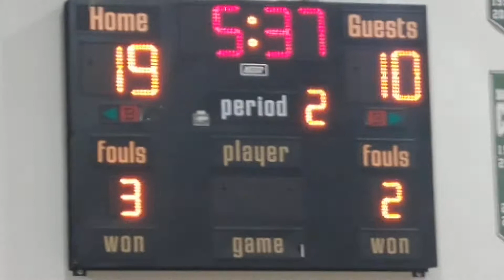Pine Crest vs North Broward Prep Regional Quarters 2nd Quarter